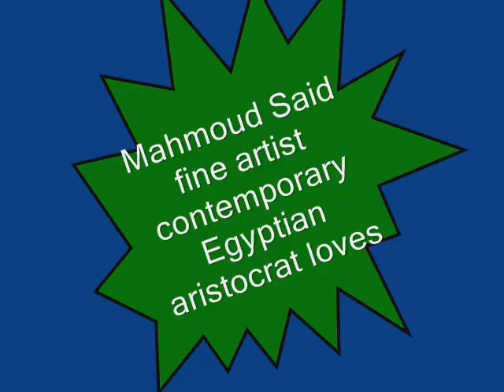Mhmmoud saeid.wmv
Art